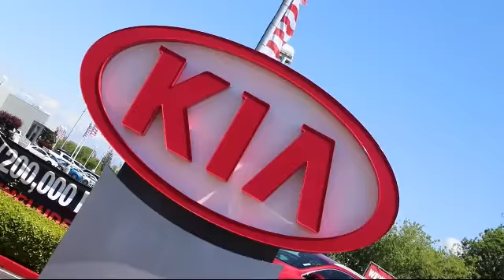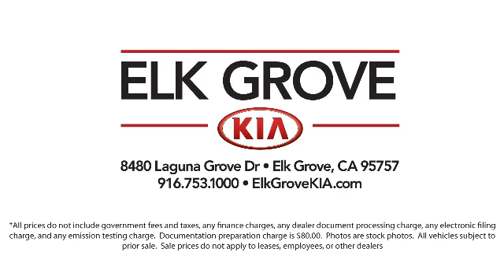2019 Chevrolet SUBURBAN Sport Utility LT Elk grove Sacramento Folsom Lodi Galt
2019 Chevrolet SUBURBAN Sport Utility LT Stock Number: 332534UC Vin:1GNSKHKC9KR332534.

8480 Laguna Grove Dr.